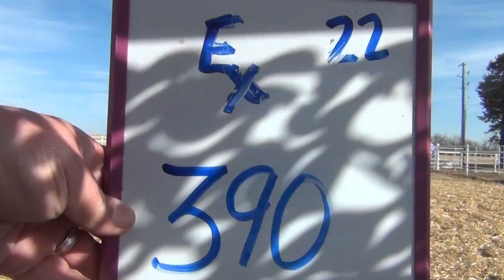Express Ranches Lot 390